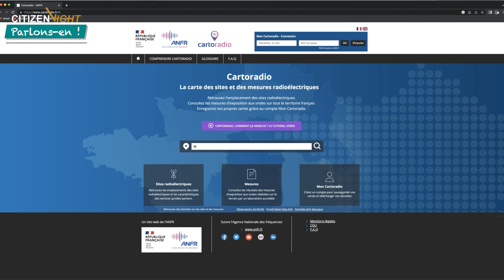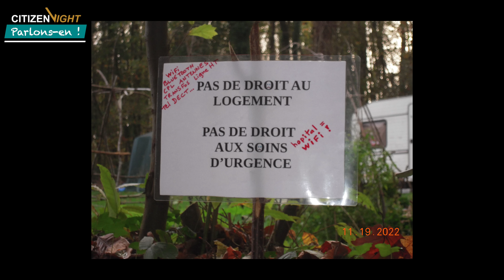A cause des ondes, elle vit dans un mobil-home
Article à lire

Danièle Bovin vit dans une caravane, puis maintenant dans un mobil-home, parce qu'elle est électro-sensible.
Elle est interviewée par Armel Joubert des Ouches